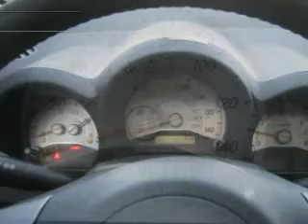2006 Scion tC - MESA AZ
Year: 2006
Make: Scion
Model: tC
Trim: Coupe 2D Coupe
Engine: 2.4 Liter
Transmission: Manual
Color: Blue
Mileage: 45313
Address:
6136 E AUTO LOOP AVE